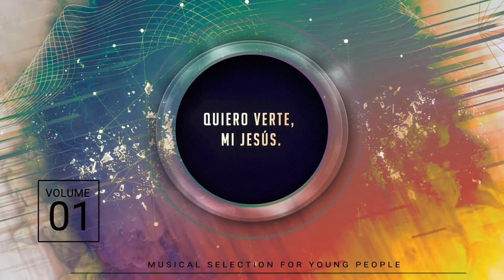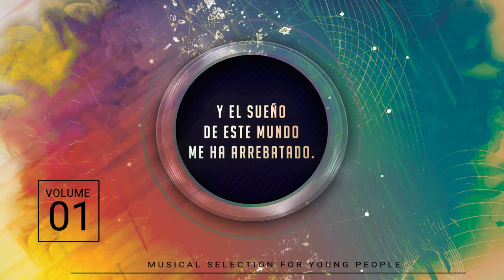Cieling - Grupo Vocal (Video Lyrics)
Cantantes: Grupo Vocal